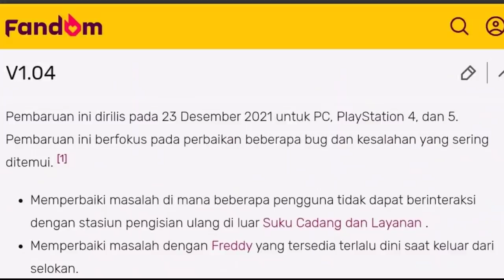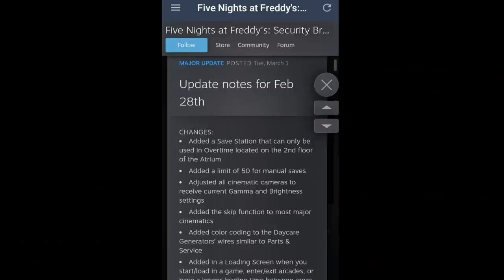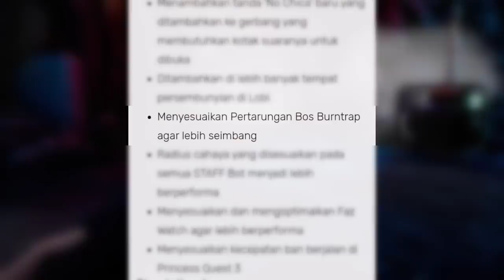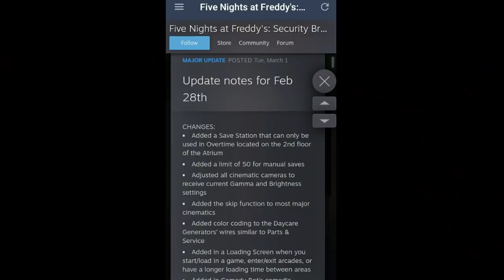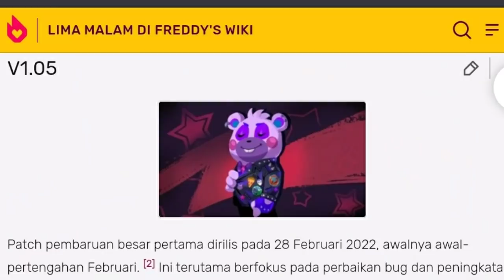UPDATE PATCH 1.0.5 !!! Ini Dia Beberapa Hal Baru & Yang Di Hapus Di Dalam UPDATE BARU FNAF SB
~DESKRIPSI~

STEEL WOOL STUDIOS MASIH MENCOBA MEMPERBARUI FNAF SECURITY BREACH DENGAN UPDATE 1.0.5

Halo semuanya kembali lagi di channel zaky4032 & pada video kali ini kita akan membahas tentang Game Five Night At Freddy's : Security Breach, ini adalah Sequel dari game game dalam waralaba FNAF, Hal baru banyak di tampilkan seperti gameplay, story, bahkan misteri dari game ini sendiri, berbeda dengan topik sebelumnya, kali ini kita akan membahas mengenai hadirnya update baru untuk FNAF Security Breach, ini adalah major update dengan nomer versi 1.0.5, terdapat banyak pembaruan seperti perbaikan bug & beberapa hal baru bahkan yang di hapus di patch update kali ini, apa saja itu ? penasaran ? So langsung aja cek this video.

《SINOPSIS FNAF SECURITY BREACH》

"Hei, anak-anak! Apakah kamu ingin pizza?! Nah, Fazbear Entertainment tidak perlu mengeluarkan biaya untuk mengembangkan pusat kesenangan keluarga paling ekstrem di dunia – Mega Pizza Plex Freddy Fazbear! Dengan tinggi tiga lantai, ini adalah restoran pizza paling keren, paling keren, paling rocking, paling aman* yang pernah ada di alam semesta. Tentu saja, Freddy dan bandnya sangat senang bertemu dengan Anda! Memanfaatkan teknologi animatronik terbaru, Anda benar-benar dapat berpesta dengan bintang-bintang itu sendiri. Jadi, di hari ulang tahun Anda berikutnya, biarkan Mega Pizza Plex Freddy Fazbear menjadikan Anda SUPERSTAR!"

《JADWAL UPLOAD》
HARI = RANDOM
JAM   = 13:00/16:00 WIB
《ALAT TEMPUR》
•SMARTPHONE         = Samsung J2 Pro 2018
•ALAT EDITING         = Pixellab,Kinemaster Pro,YT Studio,etc.